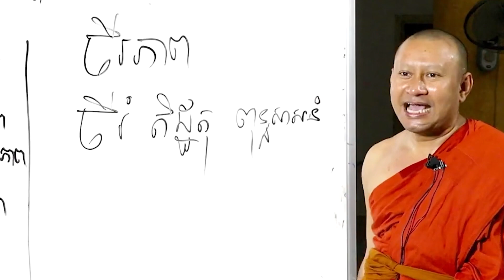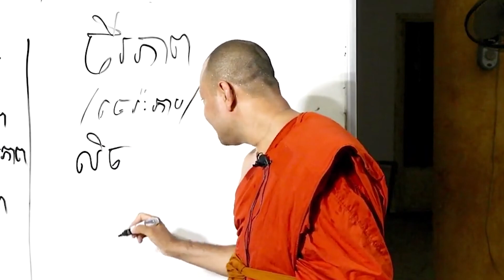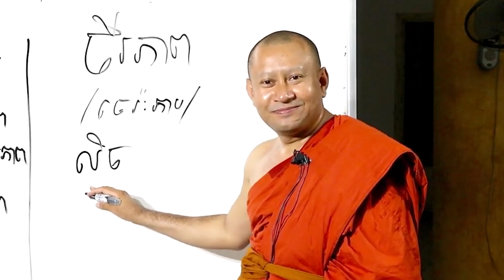ចីរភាព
សូមអរព្រះគុណ និងអរគុណ !